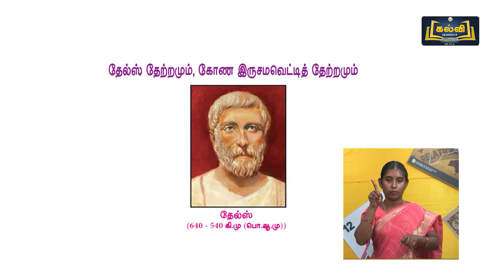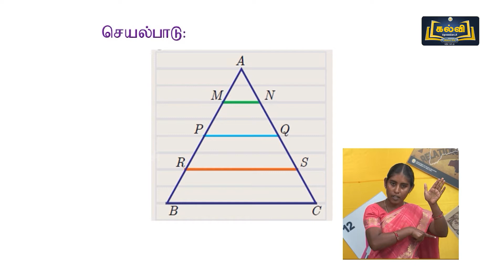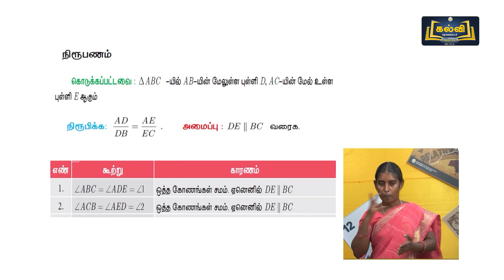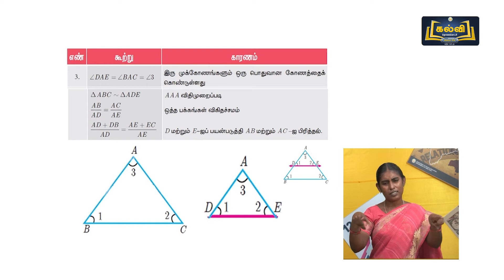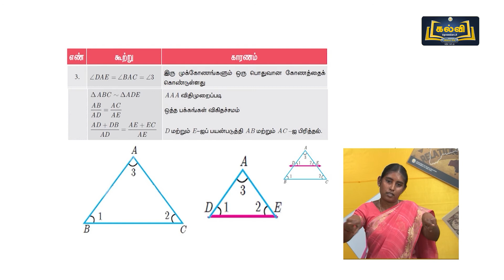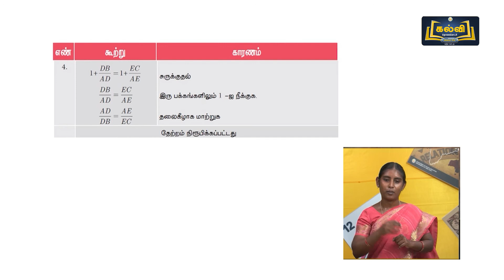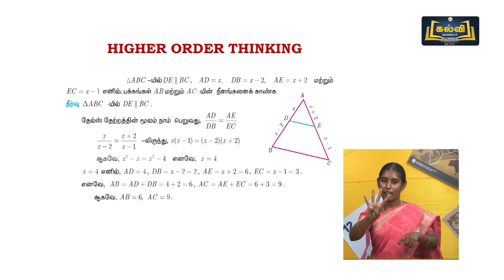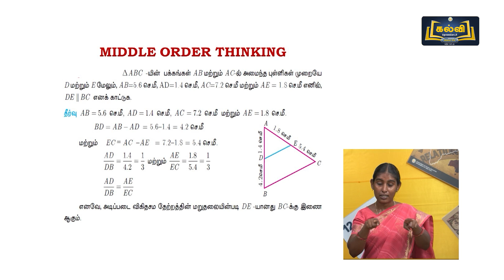Class 10 | வகுப்பு 10 | கணிதம் | வடிவியல் | அலகு 4 | KalviTv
இப்பாடத்தொகுப்பில் அலகு நான்கு பகுதியில் உள்ள "வடிவியல்" என்ற பாடத் தலைப்பின் கீழ் உள்ள கணக்குகளைப் பற்றி ஆசிரியர் எளிமையாகவும் தெளிவாகவும் விளக்குகிறார்.